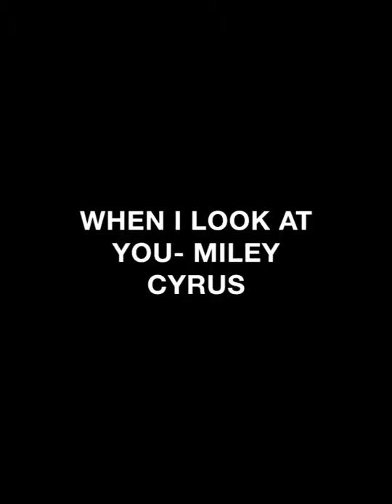WHEN I LOOK AT YOU- MILEY CYRUS